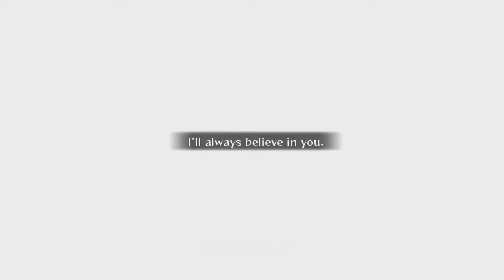Naruto Trilogy: Ultimate Ninja Storm Ep. #44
All the Naruto Games from when he was a kid until the end.